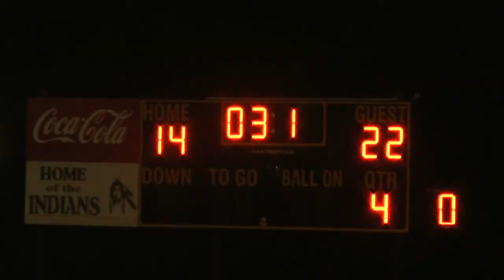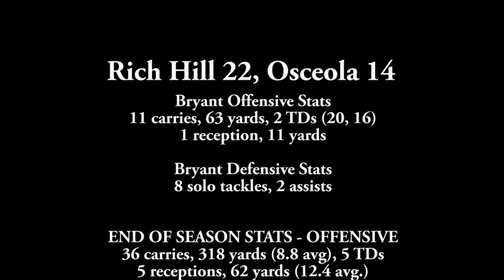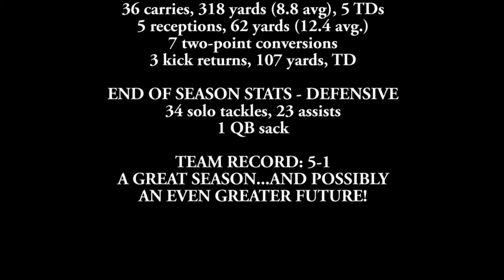Bryant Football 10/18/10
What a finish to the season with a 22-14 win over Osceola! Rich Hill was down 14-6 going into the fourth quarter when the O-line started opening up HUGE holes. In the first 3 quarters, Bryant had only 10 yards on 5 carries, but on the fourth he had 53 yards on 6 carries, running like I've never seen before. He didn't look like a kid who could just run fast; he looked like a football player.
Oh, he also played a little defense, tallying 8 tackles and 2 assists.